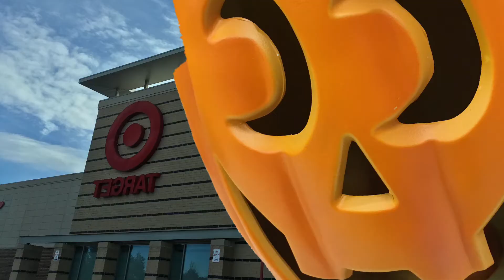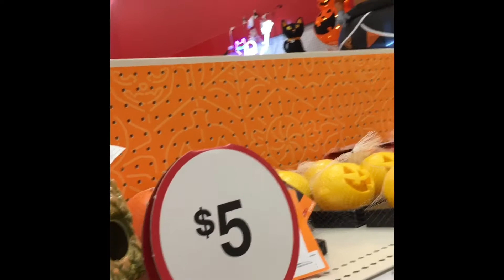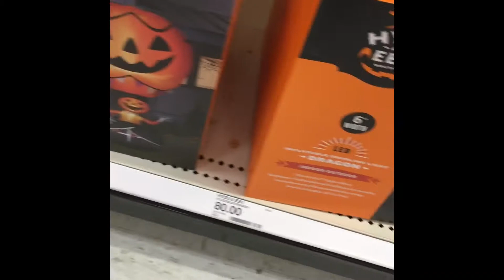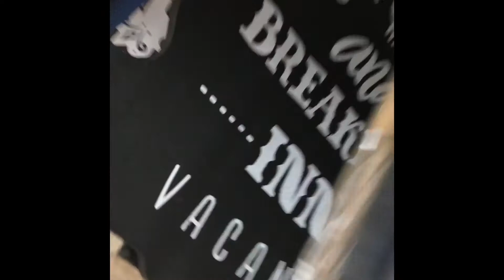Halloween at target 2021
Credit
That Nate guy on YouTube channel Halloween intro